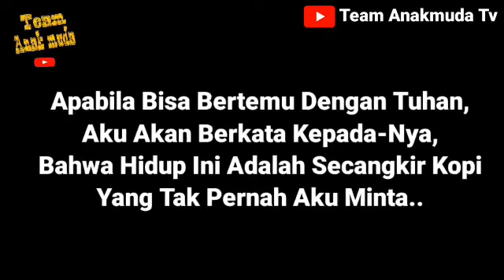2Bulan Tersadai! Alhamdulillah ALLAH Permudahkan Segala Urusan Kami dan Abg Din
Assalamualaikum semua pertama skali

Mon nak ucapakn ribuan terima kasih untuk supporter monchai vlog yang selama ni dok support mon🙏mon doakan korang yang tengok video nie dimurahkan rezeki selalu amin..

Okay guys video nie sebenarnya dh lama mon ada ckp sblom Nie insyallah mon nak bantu orang orang susah..

Korang setuju tak kalau channel monchai vlog mon skalikan video video amal mon dgn video moto??

Mon harap korang support keje amal mon dgn team anak muda tv guys🙏

Mon tk mintak banyak pon..mon mintk korang share video nie guys..